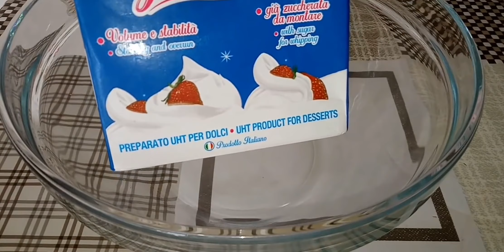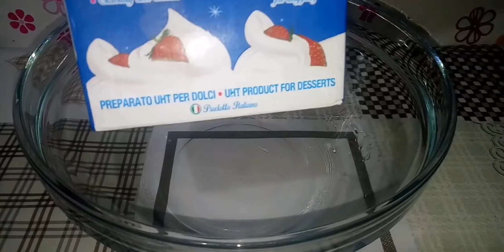3 GELATI SFACCIATAMENTE GOLOSI SENZA GELATIERA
Gelato Duplo senza Gelatiera,goloso fresco cremoso,irresistibile.
Ingredienti:
7 duplo
500ml di panna zuccherata da montare
2 cucchiai di zucchero a velo
3 cucchiai di nutella
170ml di latte condensato

Today I propose you the Duplo ice cream without ice cream maker, delicious fresh creamy, irresistible.
Ingredients:
7 duplo
500ml of sweetened cream to mount
2 tablespoons of icing sugar
3 tablespoons of nutella
170ml of condensed milk

 GELATO KINDER BUENO
Oggi vi propongo un gelato fresco goloso e cremoso,il gelato al kinder bueno,una proposta facile veloce e buona!
Ingredienti:
500ml di panna zuccherata da montare
170ml di latte condensato
180gr di Nutella
3 cucchiai di zucchero a velo
8 kinder bueno
Today I propose a delicious and creamy fresh ice cream, the kinder bueno ice cream, a quick and good proposal!
Ingredients:
500ml of sweetened whipped cream
170ml of condensed milk
180gr of Nutella
3 tablespoons of powdered sugar
8 kinder bueno

  GELATO KINDER CEREALI
500ml di panna zuccherata da montare
3 cucchiai di zucchero a velo
3 cucchiai di Nutella
170ml di latte condensato

Today I offer you ice cream without ice cream maker cereal, an easy and quick proposal to make for a creamy and greedy fresh ice cream!
Ingredients:
500ml of sweetened whipped cream
3 tablespoons of powdered sugar
3 tablespoons of Nutella
170ml of condensed milk